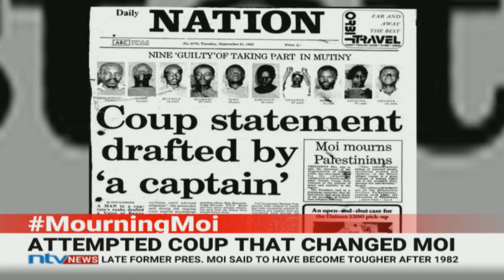1982 attempted coup that changed former president Daniel Moi